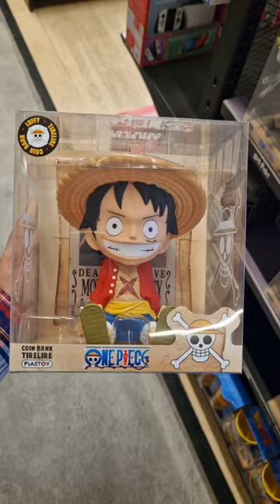ONE PIECE Luffy coin bank